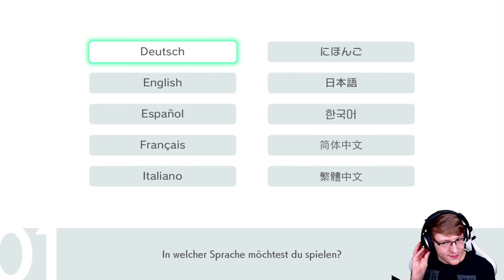POKÉMON SCHWERT #1 | Unser neuer Freund | Let’s Play [German]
Let's Play Star Pokémon Schwert [Deutsch]
Kommentierte Spielszenen auf dem Kanal Mehrspieler
Sicht: Simon (Rever)
-Livestream-
Wir sind zu unregelmäßigen Terminen live auf unserem YouTube Channel und parallel dazu
Ihr wollt immer über unsere neusten Videos, Livestreams und Statusmeldungen aus unserem Leben informiert werden?